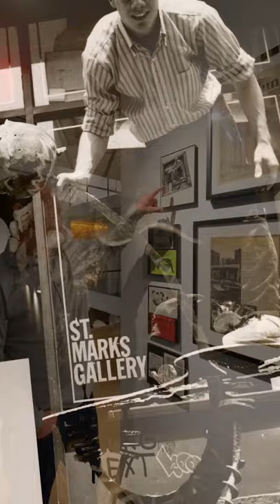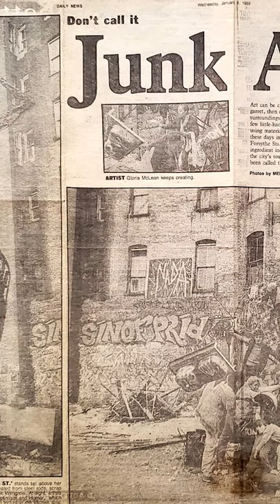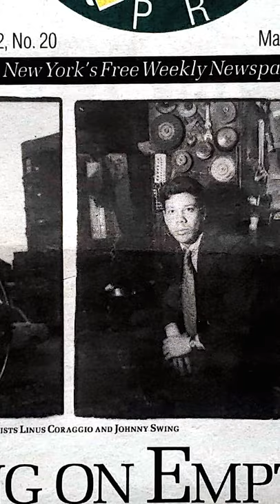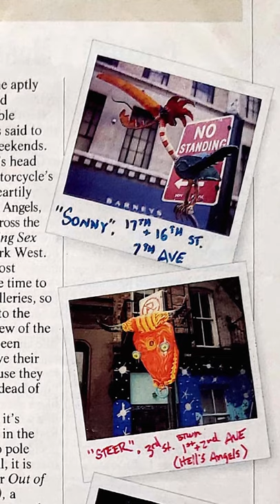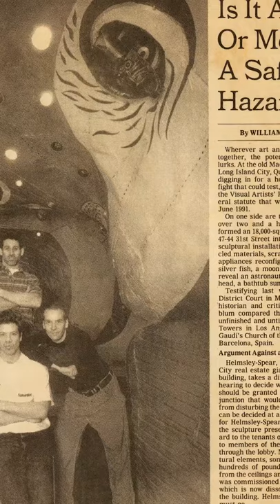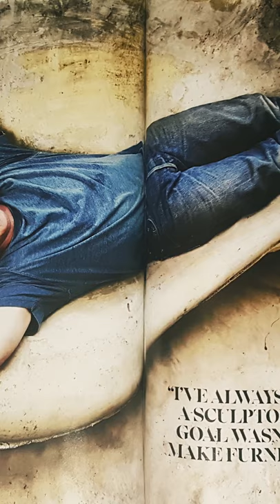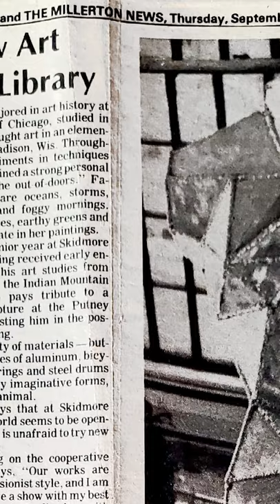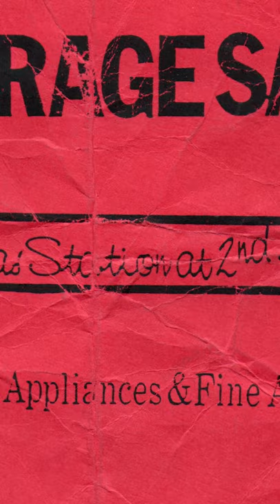Watch Johnny Swing discuss archival material from his 40 year career